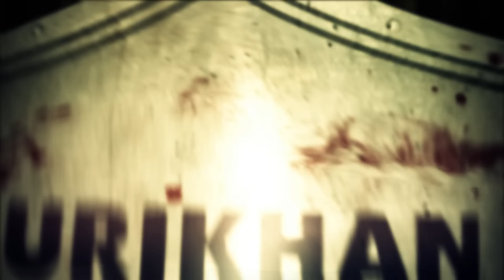For Honor Single Player Campaign Gameplay First Impressions | For Honor PS4 Pro Gameplay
For Honor Single Player Campaign Gameplay First Impressions | For Honor PS4 Pro Gameplay | For Honor | Playstation 4 | Playstation 4 Pro | For Honor PS4 | For Honor Gameplay | For Honor PS4 Pro